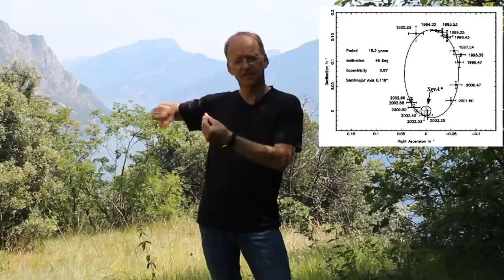Misleading Concepts: Black Holes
Not a nonsensical idea, yet a lot of questions remain...